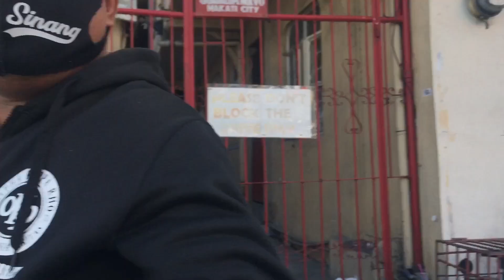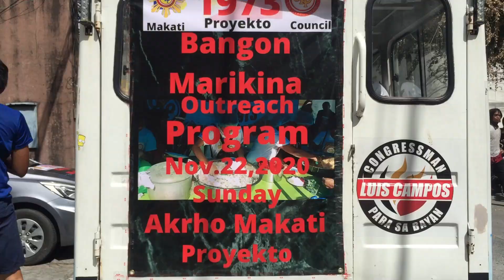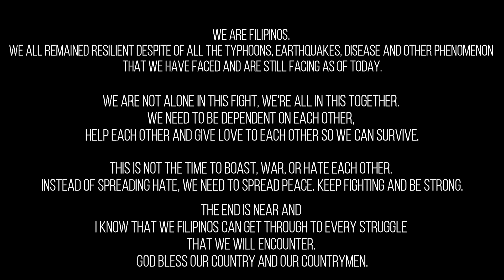bagyongulysses bangonmarikina bagyokalangakrhokami bossmac libismalayamarikinacity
Nov. 22,2020 akrho makati council nagbigay ng pagkain at relief goods sa mga kababayan natin na tinamaan ng bagyong ulysses sa libis malaya marikina city katulong ang ibat ibang chapter at council ng alpha kappa rho..